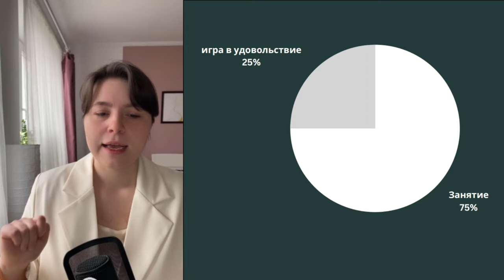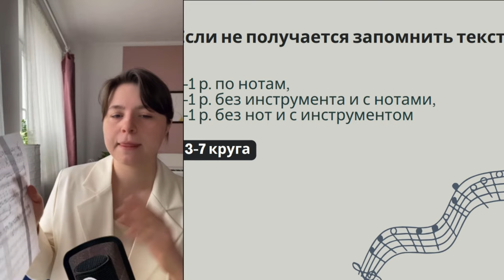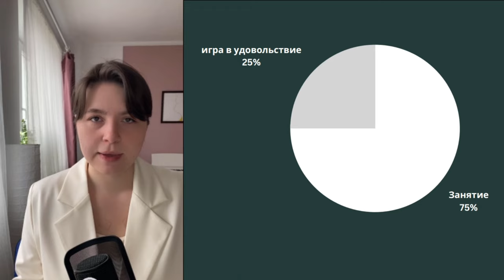90% начинающих пианистов делают эту ошибку! Не садись заниматься, пока не посмотришь это видео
90% начинающих пианистов занимаются так: разбирают ноты, учат наизусть и играют от начала до конца, от начала до конца. Но при этом все равно есть ошибки: деревянные руки, заплетающиеся пальцы, плоская фразировка и слабый результат. Почему такая беда и как это исправить?

А если вы хотите серьезно начать играть на фортепиано с преподавателем - записывайтесь ко мне на уроки. Моя методика - научить читать и понимать ноты так же легко, как вы читаете этот текст. В инстаграмм я веду свой блог, в котором рассказываю об обучении, делюсь упражнениями и нотами.